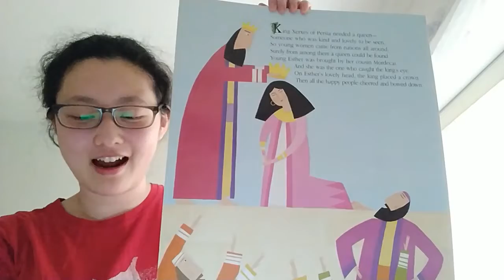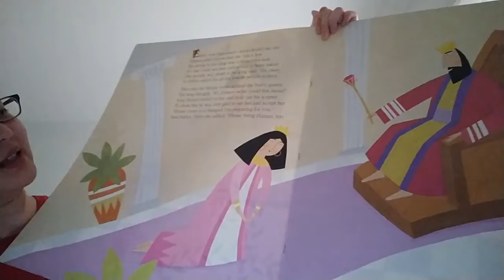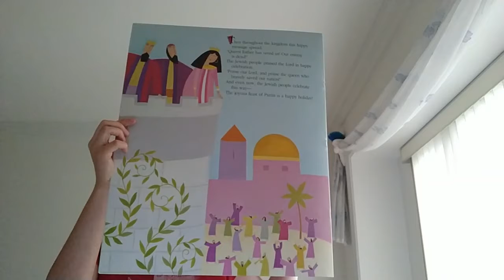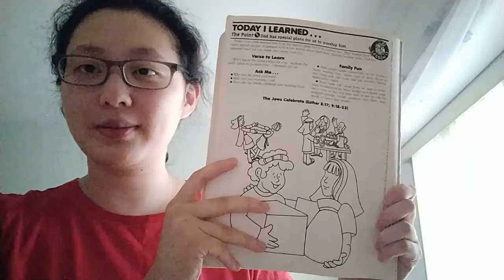CTBC - September 13, 2020 - Sunday School Grades 1-2